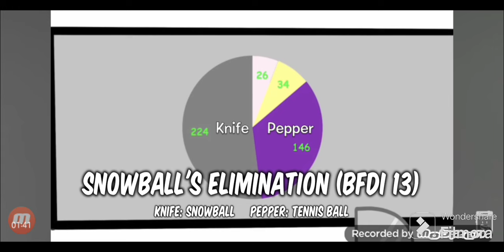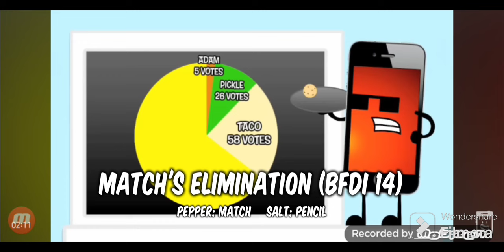BFDI eliminations portrayed by Inanimate Insanity eliminations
I did Total Drama eliminations portrayed by BFDI eliminations but this time I'm doing BFDI eliminations Portrated by Inanimate Insanity eliminations

post a comment to State an opinion about this video